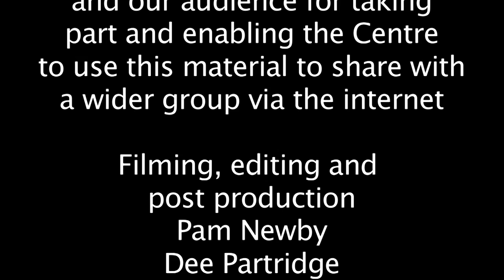Dorothy Rowe: Why we lie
Dorothy Rowe, clinical psychologist and writer, speaks about her perspectives on psychology and why 'comforting lies' are often seen as preferable to 'uncomfortable truths'. Filmed by the Centre of Excellence in Interdisciplinary Mental Health (CEIMH) at the University of Birmingham.